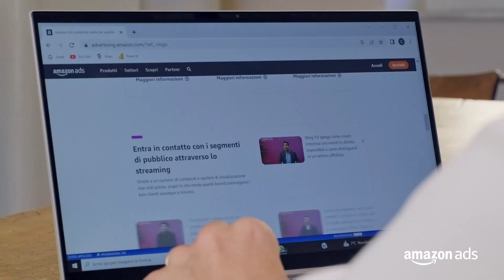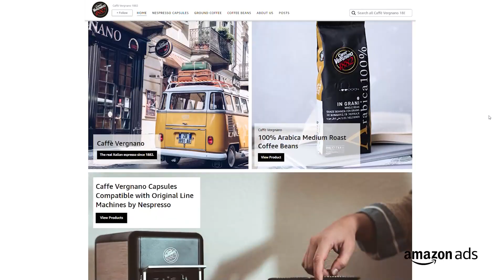How Amazon Ads helped Caffè Vergnano grow their brand and expand in Europe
Learn how Italian roasting company, Caffè Vergnano, used Amazon Ads branded products and multi-country advertising features to drive sales across Europe.